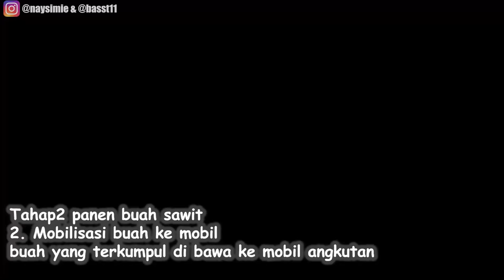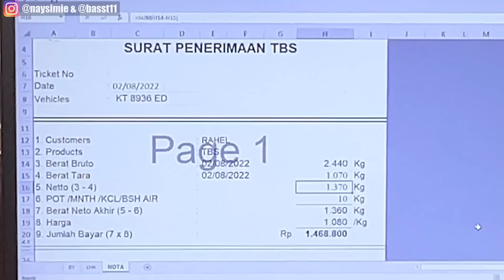SUAMI JERMAN PERTAMA KALI LIAT TEBU DAN NYOBAIN LANGSUNG, CABUT SINGKONG; DAN KUMPULIN BERONDOLAN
Selain coba manen bro juga bantu mobilitas buahnya, potong tebu, dan singkong.